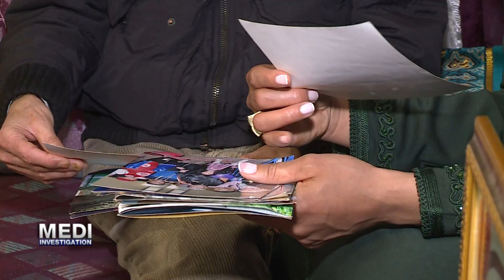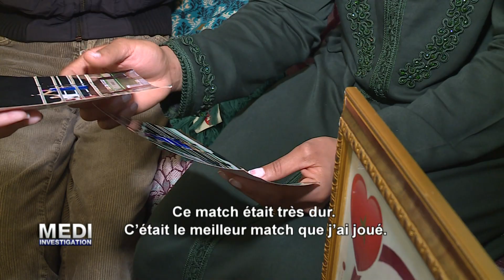Khadija Mardi, boxeuse et mère au foyer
Khadija Mardi s'est qualifiée l'an dernier pour les Jeux olympiques de Rio. Elle pratique la boxe depuis plusieurs années. Ses parents s'y sont opposés au début. Mais ils ont finalement accepté sa passion, et en 2014, sa mère, qui assiste à un de ses combats, s'évanouit dans le public, puis décède quelques heures plus tard.